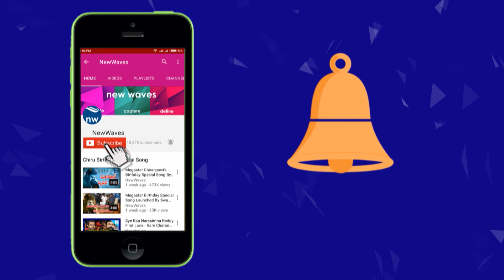Balakrishna And Gauthami On Winners Walk of Life Again Foundation In Vizag | New Waves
Life Again Foundation is organizing Winners Walk Tomorrow in Visakha. Actors Balakrishna and Gauthami will participate in the walk along with 5,000 people from Kalimatha temple to YMCA. Gautami speaks to media in this regard and said life winners walk is for cancer survivors to bring awareness among people that cancer is curable